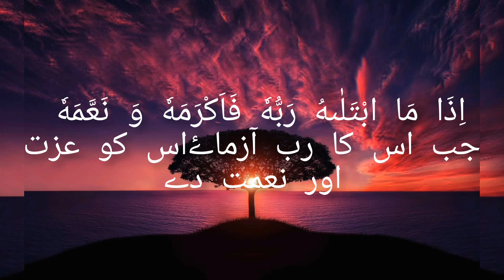holy Quran recitation تلاوت قرآن مجید